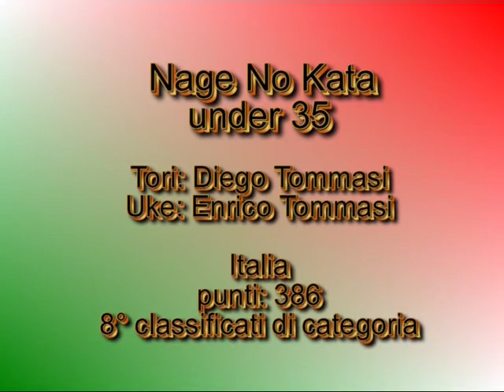7° CAMPIONATO EUROPEO DI KATA - PRAGA 22 OTTOBRE 2011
NAGE NO KATA UNDER 35
TORI: DIEGO TOMMASI
UKE: ENRICO TOMMASI
ITALIA
8° CALSSIFICATI DI CATEGORIA